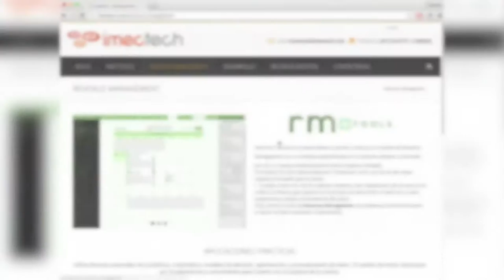Mejores tarifas para los turistas en toda Colombia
Para los actores del sector hotelero siempre hay una pregunta que ronda en sus cabezas: ¿cómo optimizar los ingresos y la competitividad para que el negocio sea sostenible en el largo plazo? Los intentos de respuesta han sido varios, pero cada vez cobra mayor fuerza el uso de sistemas de administración de ingresos (Revenue Management).